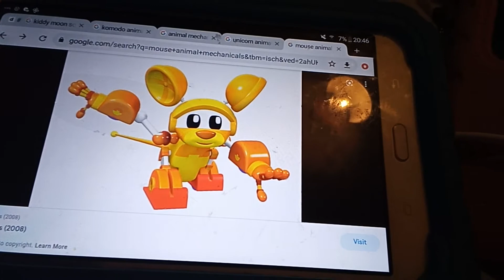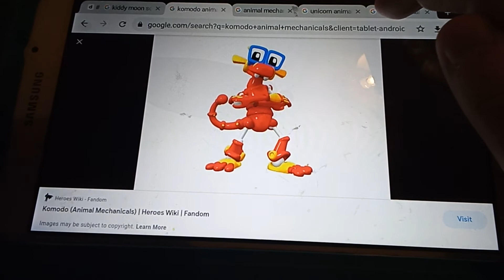Animal Mechanical Sasquatch Unicorn Mouse Komodo Sing Stuffy The Great